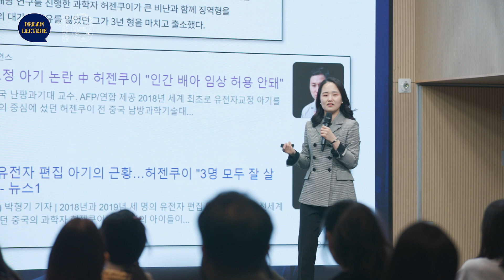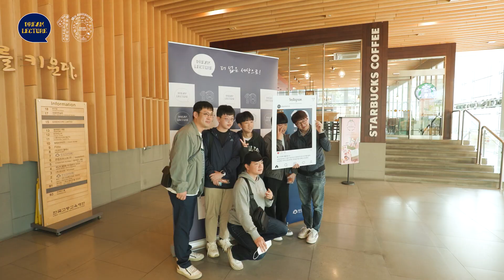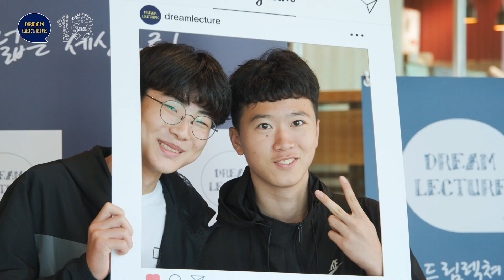드림렉쳐: 더 넓은 세상으로! (2023년 상반기 현장 스케치)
제64회, 65회, 66회 드림렉쳐 초청특강이 각각 4월 8일, 5월 13일, 6월 10일 한국고등교육재단에서 개최되었습니다.
2023년 상반기 초청특강은 생명과학, 건축, 예술, 전기공학, 철학 등 다채로운 주제로 전국에서 온 400여 명의 학생들이 참관하여 진행되었습니다.

과거 방문특강을 들었던 학생들이 초청특강을 단체 참관하기도 하는 등 학생들의 호응이 무척이나 뜨거웠던 2023 상반기 방문특강, 그 현장의 열기를 스케치 영상으로 다시 만나보세요 🙌

✨ 회차별 강연 주제 ✨

🧑‍🏫 64회
1교시 l 생명이 있는 과학(정민선 최종현학술원 과학혁신1팀 팀장)
2교시 l 동아시아의 문화와 전지구화(김재석 서울대 인류학과 교수)
3교시 l 건축은 어떻게 만들어지는가?(최문규 연세대 건축공학과 교수)
4교시 l 인생을 바꾼 명화 이야기(정우철 도슨트)

👨‍🏫 65회
1교시 l My Regrets and Joys as a Computer Engineering Student(석민구 Columbia University 전기공학부 교수)
2교시 l 진로는 선택이 아닙니다. 창조입니다!(유현재 서강대 신문방송학과 교수)
3교시 l 인간, 이야기, 데이터(이승은 고려대 국어국문학과 교수)
4교시 l 비즈니스 세계로 간 인류학자(백영재 전 한국필립모리스 대표이사)

🧑‍🏫 64회
1교시 l 이란과 세계: 이란을 보는 눈(박현도 서강대 유로메나연구소 대우교수)
2교시 l 초연결사회와 인공지능(신기정 KAIST 김재철AI대학원 교수)
3교시 l 검토되지 않은 삶은 살 만하지 않은 것인가(강성훈 서울대 철학과 교수)
4교시 l 인생을 바꾸는 네가지 질문(구범준 세바시 대표 PD)